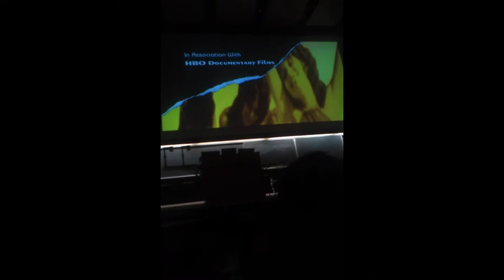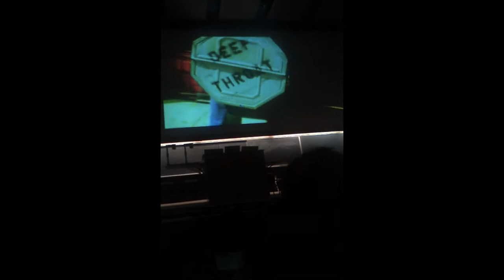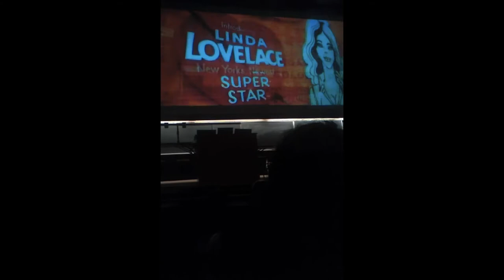My Art Class Plays A Porn Movie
In my Ars Erotica course we hold a screening for the infamous Deep Throat.